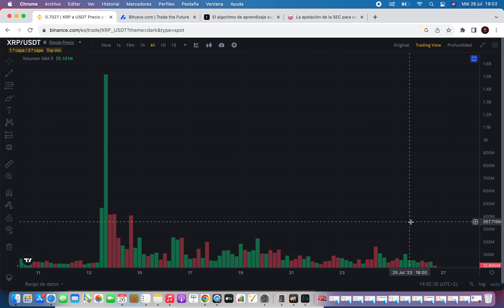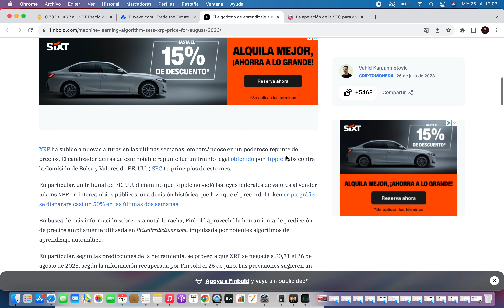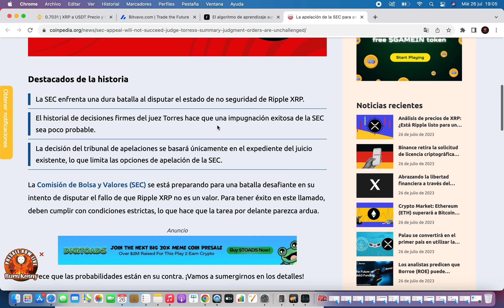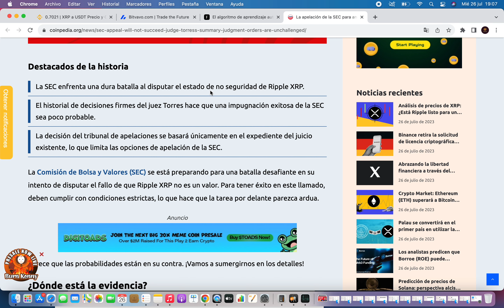👀 COINMARKETCAP PREDICE PRECIO XRP 🔥NOTICIAS XRP RIPPLE HOY🔥NOTICIAS XRP CRIPTOMONEDA